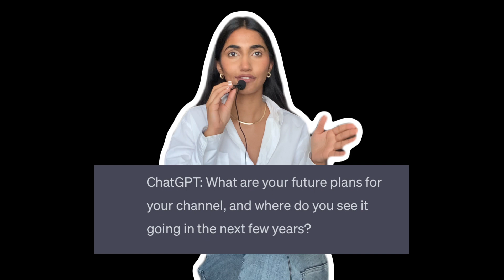Get to know me | Q&A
I wanted to try the whole hype about ChatGPT content creation!
If you're just starting your youtube journey please don't hesitate to hit me up. Please leave some content ideas in comments below :)